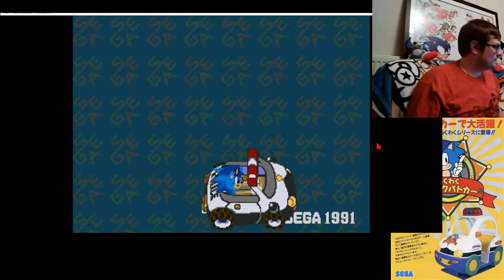Sonic Month 2022 - Waku Waku Sonic Patrol Car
Sonic faces his deadliest challenge yet- Robotnik's bad driving!